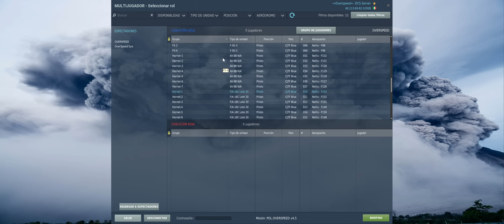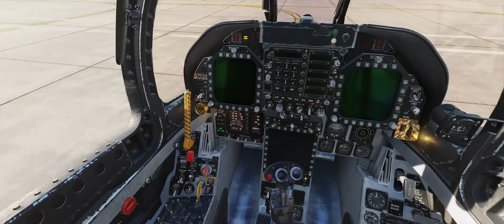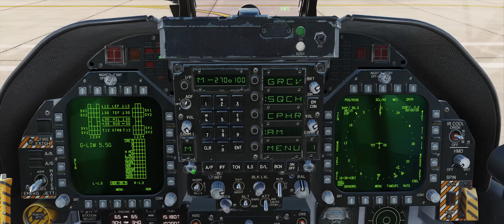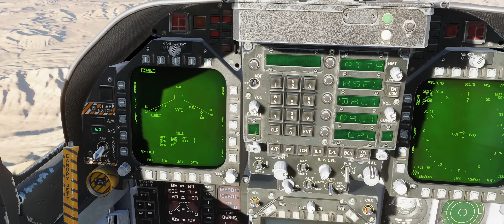¡Entrena y Compite en Nuestro Polígono de Tiro con ATC Inteligente en DCS WORLD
00:00:00 Intro
00:02:20 Selección de aparato
00:04:12 Armamento y puesta en marcha
00:11:59 Rodaje
00:15:19 Despegue
00:19:00 Punto DREAM
00:24:11 En caliente
00:31:47 RTB
00:37:03 Aterrizaje